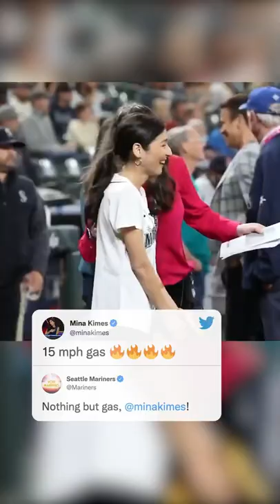Mina Kimes throwing nothing but dimes 🎯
Mina Kimes throwing nothing but dimes 🎯 (via @mariners)